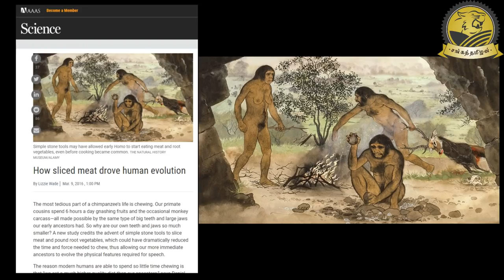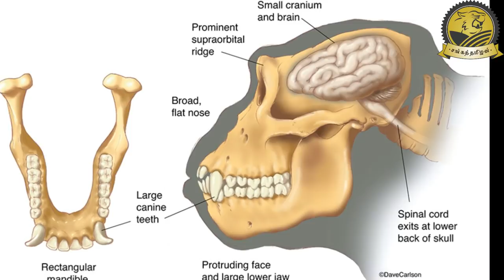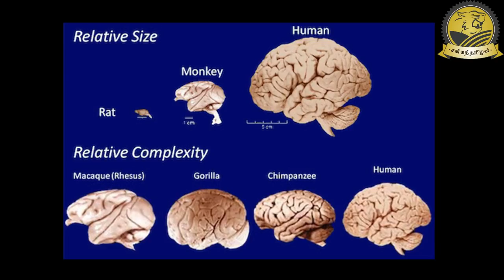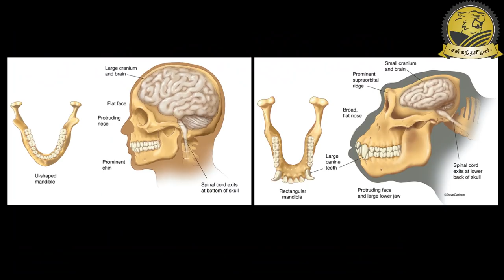சைவமா? அசைவமா? எது சிறந்தது? | Veg or Non Veg, which is best? | SangathamizhanTV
In this video, I'm going to explain which is best for human brain development. Vegans always say vegetarian meals have all the nutrients equal to their meat counterparts. Nonvegetarian says we have to eat meat to get some essential nutrients, which is not abundant in vegetables. Yes, both of them were correct but if you look at the human evolution perspective, modern days’ humans are not possible if our ancestors don’t eat meat. Recent research says meat-eating habits of prehuman helps to develop the Brain and develop the Homo sapiens. Please watch the video to get more insight. Thanks